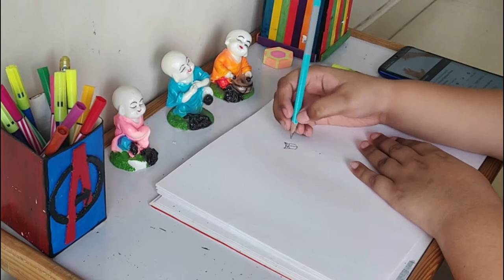Drawing of OPTIMUS PRIME by Dhwanit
In this video Dhwanit is drawing OPTIMUS PRIME